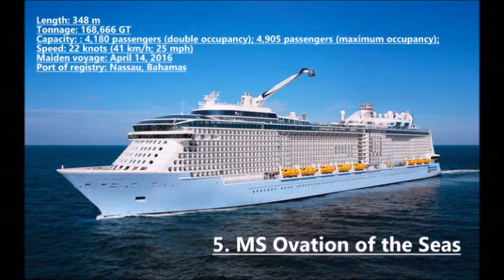World's Top 10 Largest Cruise Ships I HD I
The following is a list of largest cruise ships over 100,000 gross tonnes, including ships that are in service, under construction, and out of service. Ships are ranked by gross tonnage.